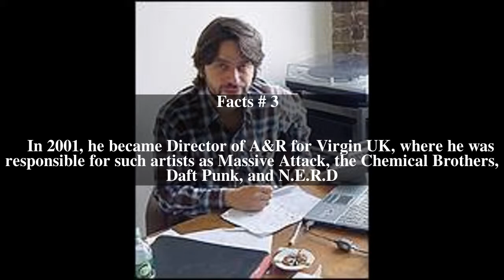Philippe Ascoli Top # 10 Facts